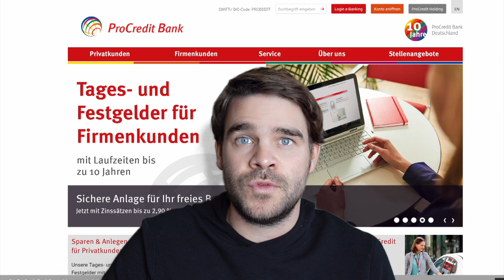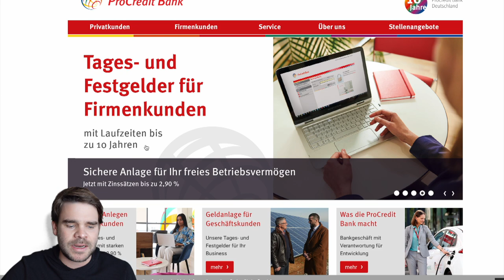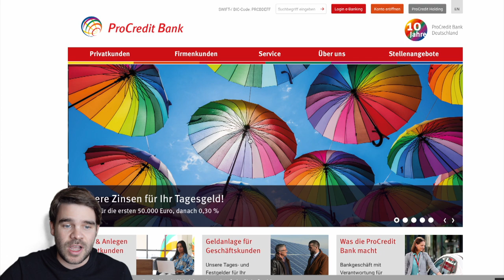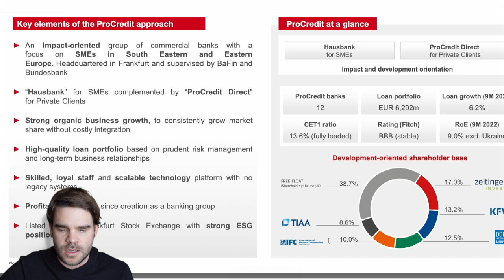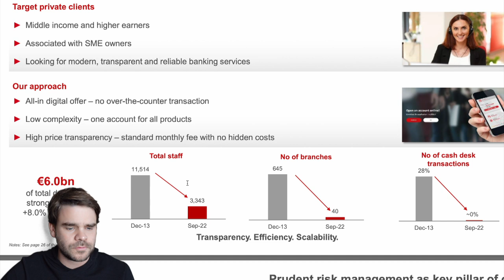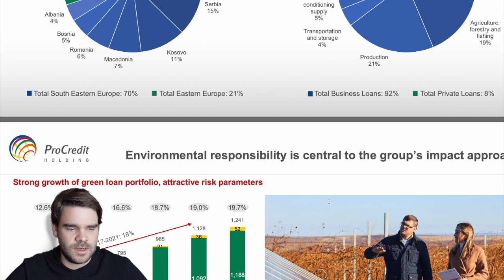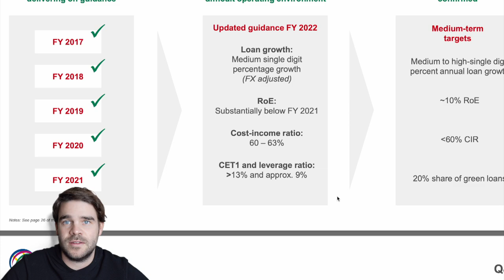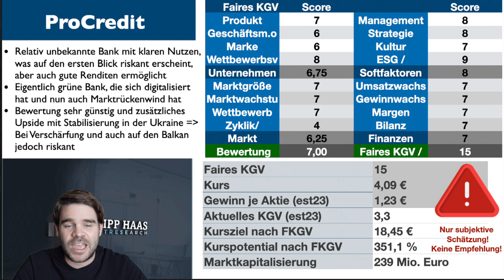ProCredit Aktie: KGV von 3 und Ukraine Phantasie mit deutscher Osteuropa Bank